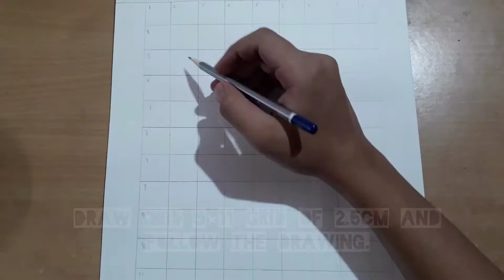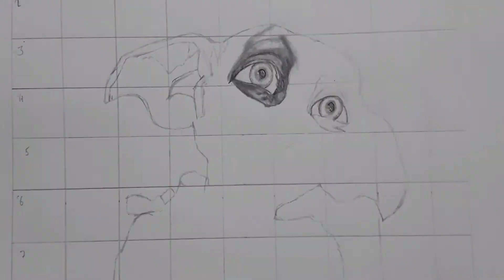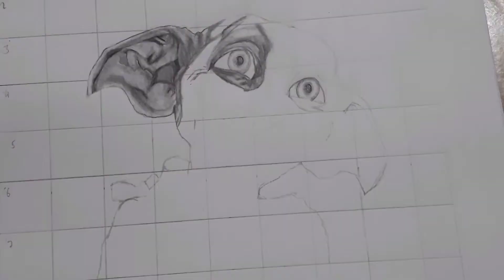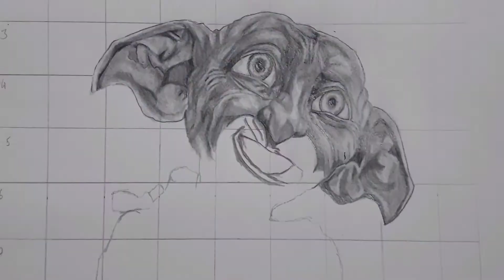Drawing dobby | Step by step procedure of drawing dobby from Harry Potter.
This is a time lapse video on how to draw dobby (a fictional character from the  harry potter series). There is a grid reference in the video (9 x 11 grid of 2.5 cm length and width).